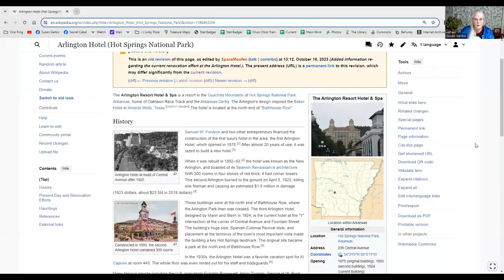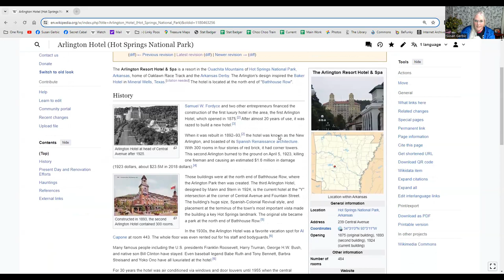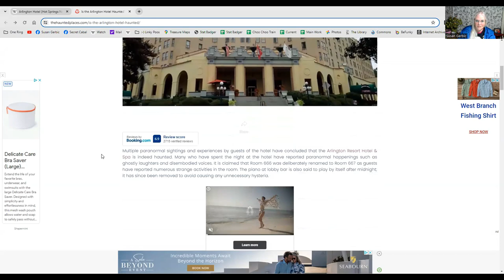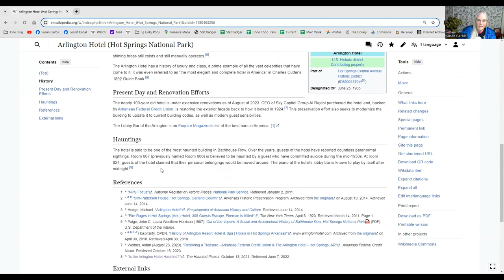What is a Wikipedia Reliable Source?